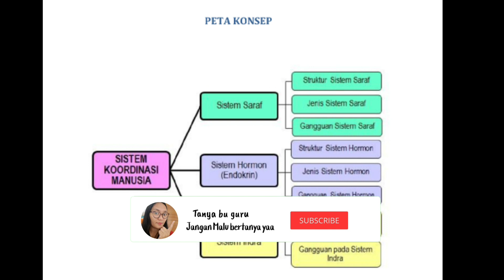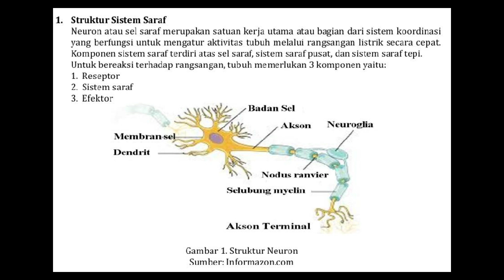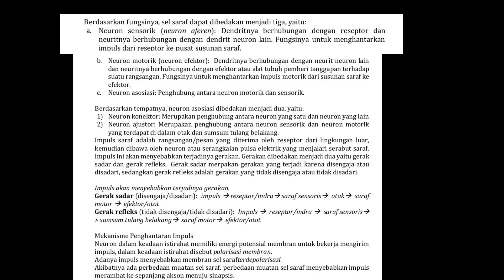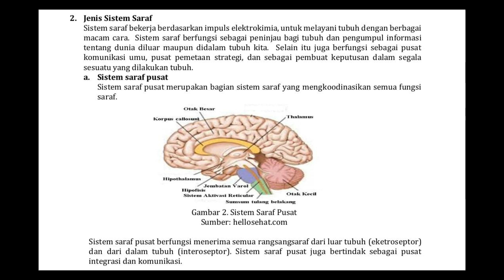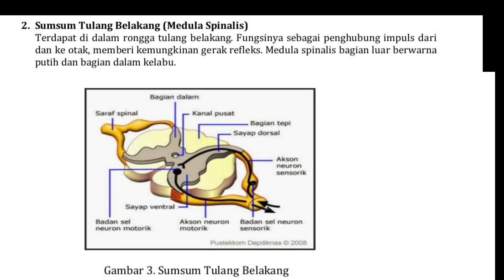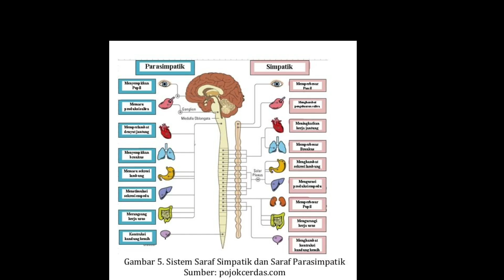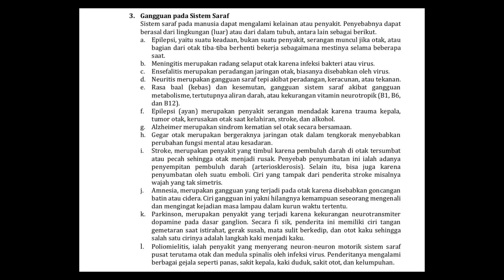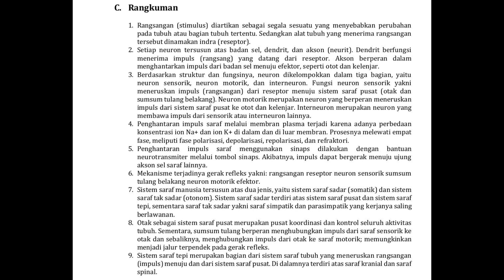Sistem saraf - Sistem Koordinasi part 1, materi biologi kelas XI SMA